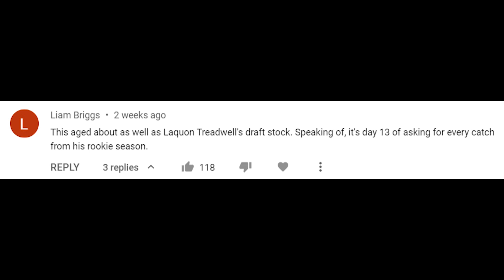Every Laquon Treadwell Touchdown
i did it liam :)